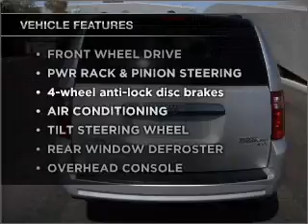2009 Dodge Grand Caravan - Phoenix AZ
Year: 2009
Make: Dodge
Model: Grand Caravan
Trim: SXT Minivan
Engine: 3.8 liter 6 cylinder 12 valve mpfi ohv
Transmission:
Color: Silver
Mileage: 38555
Address:
2425 West Camelback Road